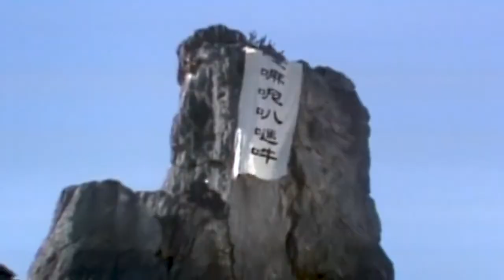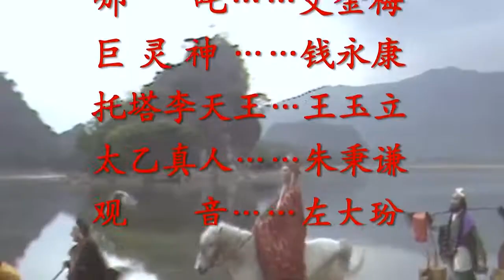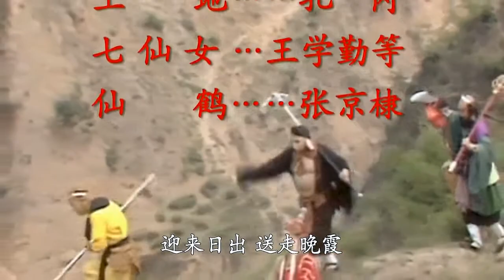【西游记五大经典插曲】盘点西游记五大经典插曲，天竺少女的沙里瓦，你知道什么意思吗？ 關注【嘻嘻戏西游】觀看经典剧集！娱乐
盘点西游记五大经典插曲，天竺少女的沙里瓦，你知道什么意思吗？ 關注【嘻嘻戏西游】觀看经典剧集！娱乐
哈喽！欢迎来到【嘻嘻戏西游】 盘点历史剧！专注历史剧。
1958年6月15日，我国的第一座电视台北京电视台（中央电视台的前身）直播了我国第一部电视剧《一口菜饼子》。这部电视剧只有20多分钟，电视上的画面是这么来的——这边演员们在现场演，那边就直接播上了电视。那时的直播完全是受技术条件限制，因为那时的电视台还没有录像设备。　继北京电视台之后，上海、天津、广州、武汉、西安等地电视台先后建立。1958年至1966年，除自办综合性的文艺节目，电视台播出的电视剧达一百余部。如，《战斗在顶天岭上》《桃园女儿嫁窝谷》等剧表现新中国成立后人们饱含热情投入建设的场景，《幸福岭相亲记》《生活的赞歌》等剧描写普通人的美好生活……这些作品中的人物凝聚着活泼的生命力与普通劳动者的美，蕴藏着积极昂扬、奋进向上的精神力量，反映出各行各业的人们信心百倍地投身新中国建设的生动情景，带有浓郁的时代色彩。
20世纪90年代至今，随着中国社会不断转型，改革开放持续深入，市场机制逐渐确立，中国电视剧的生态环境也发生了重大改变，审美、商业、网络等多重力量互相纠葛、交叉渗透，使市场一度呈现出相对驳杂多样的面貌。不过，转型之中仍有价值与理想的坚守，不忘初心、关切现实的精品力作始终是荧屏主流。在此基础上，电视剧创作兼收并蓄，在美学形态、题材类型、视听表达、制播机制等方面均取得了长足进步，逐渐在精英表达与大众诉求之间找到了平衡点。这一时期中国电视剧的突出成就表现在类型化的突破与成熟上。电视剧的类型化努力较好地融合了文艺创作的思想性、艺术性与娱乐性需求，使三者和谐共振，共同托举起中国电视剧快速健康发展的局面。其中，重大革命历史题材剧《长征》《井冈山》《海棠依旧》《可爱的中国》等，秉持历史与艺术统一的创作态度，实现了对重大历史内容和时代思想的有机结合，多维表现了中国共产党人坚定的信心、博大的胸怀和强大的精神感召力；《渴望》以万人空巷的收视盛况开启了家庭伦理剧潮流，之后的《金婚》《幸福来敲门》《媳妇的美好时代》《咱们结婚吧》《父母爱情》不断引爆荧屏，有的影响及于海外；还有历史剧《三国演义》《雍正王朝》《大明王朝1566》《于成龙》《大秦帝国》系列等，军旅剧《激情燃烧的岁月》《亮剑》《士兵突击》等，谍战剧《暗算》《潜伏》《黎明之前》《悬崖》等，古装剧《琅琊榜》《甄嬛传》等，以及年代剧《大宅门》《闯关东》《中国往事》等一再刷新收视，甚至成为现象级作品。《温州一家人》在古巴热播，万人空巷，《鸡毛飞上天》在葡萄牙国家电视台收视率达23.2%，电视剧《北京青年》《小离别》的主题曲唱遍了乌兰巴托的大街小巷……” 《长安十二时辰》的开播在国外再度掀起中国影视剧的观看热潮。目前，该剧已在越南、新加坡、马来西亚、文莱等国家的一些新媒体平台紧贴大陆同步上线。2019年7月起，还将陆续在Viki、Amazon和youtube海外三大流媒体全集付费上线，经过配音和翻译后，还会登陆日本、欧洲、非洲等地。《幸福一家人》自2019年4月开启全球征途，陆续在新加坡、马来西亚、文莱、美国、越南、澳洲等国家的新媒体或电视台播出，皆收获极大反响。首先在新加坡STARHUB播出，收视率为该频道2019年1-5月同时段剧集收视亚军；随后在马来西亚Astro AEC频道播出，一举拿下该频道2019年同时段剧集收视冠军。《扶摇》成了巴基斯坦的“网红剧”，巴主流媒体《巴基斯坦日报》专门报道了《扶摇》在巴的热播情况2018年5月，国产电视剧《生活启示录》的斯瓦希里语版在坦桑尼亚完成译制。在此之前，《生活启示录》曾被译制成阿拉伯语，在突尼斯、约旦、黎巴嫩、埃及等共7个国家的8家主流电视台联播。《三生三世十里桃花》《锦绣未央》《微微一笑很倾城》等剧在美国视频网站Dramafever播放时，都进入了该网站点击量前五。 《白夜追凶》《河神》《无证之罪》等高品质网络独播剧也被Netflix买下，在全球195个国家和地区播出。《何以笙箫默》在加拿大、美国、韩国等地播出,受到热烈欢迎；国产电视剧《青年医生》、《老米家的婚事》、《平凡的世界》和电影《失恋33天》、《重返20岁》、《左耳》等都在非洲荧屏上热播。 在东南亚，缅语配音版《红楼梦》《西游记》《婚姻保卫战》等电视剧相继在缅甸各电视台播出，很多缅甸观众成为中国电视剧的“铁粉”。老挝MV电视台目前播放的影视剧中，大约有65%来自中国，吸引了上百万观众收看。据不完全统计，2019年，泰国电视台播出的中国电视剧数量达100多部。泰国Monomax视频网站近期播放的《斗破苍穹》颇受当地观众好评。艺鼎传媒（泰国）公司董事长张栋表示，随着泰国视频平台的迅速发展，预计中国电视剧的播出数量还将继续上升。在非洲，《琅琊榜》《小别离》《欢乐颂》等电视剧被译配成英、法、葡语及非洲本地语言在多国播放，受到不少当地民众喜爱。埃及国家电视台第二频道播出《金太郎的幸福生活》《媳妇的美好时代》《父母爱情》时，收视率均超过该频道黄金时段的平均收视率。总部位于阿联酋迪拜的中阿卫视今年5月开设“北京剧场”，至今播放了《最美的青春》《火蓝刀锋》《射雕英雄传》等近20部不同题材的中国电视剧，成为不少阿拉伯国家民众疫情防控期间居家看剧的选择； 近三年，腾讯视频累计向海外发行50部网剧与电视剧。其中，《致我们甜甜的小美满》登陆韩国MBC频道黄金时间段播出；《陈情令》登陆拉美地区。优酷在2017年9月成立海外拓展部后，已经有超过80部1500集的节目内容输出到海外，覆盖东南亚、日韩、欧美和非洲等多个区域。《白夜追凶》是国内首部在海外大范围落地的国产网络剧，《长安十二时辰》被澳大利亚主流电视台采购，一系列的成绩都表明了优酷在中国电视剧走出去方面取得了较好的成绩。